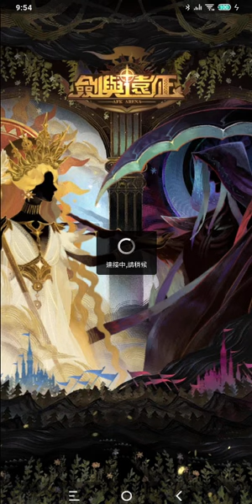[阿天 劍與遠征] 2020/02/12 1.32版隱藏的戰力值之女僕跟錯人#2 從英雄裝備欄看的戰力值準嗎(外加專武影響戰力確認)? Afk Arena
*我認為這個狀況日後官方會調整，所以補上影片時間跟版本
這邊不看影片直接看文字說明如下
因為有大大留言上一部測試影片最後女妖是 2037K 羅萬是 2061K 所以找羅萬

所以我在想是否裝備欄我沒注意到(因為都是在怖陣上單隻看戰力)
那現在這影片再回來看裝備欄的戰力

以生命之樹艾雅的美德法師(女妖) 0 級輔助 20 級(雙子/羅萬)
開場的女妖 2085K
羅萬脫光 2033K
然後進扭曲夢境之後女僕找了雙子
再看一裝備欄忘了確認雙子 2142K 那再換一下雙子裝備
把神器拔掉之後雙子裝備欄的戰力是 2042K 02:45
再進扭曲夢境的王 ... 又變找羅萬了

不論裝備欄顯示 2033K(羅萬) 或是2042K(雙子) 都比 2085K(女妖)低

但是女僕都還是不找女妖，所以生命之樹影響還是有

另外為什麼最後一場女僕去找2033K羅萬而不是雙子2042K(同是輔助)

我想是因為我的羅萬專武是+30 雙子是+25 專武的百分比在扭曲夢境過 300 級(好像是) 會等級直接拉到頂 480 級，那這個等級的差異配上專武上的百分比就會拉開數值，所以進到戰鬥變成是羅萬比較高，但這邊就可以用戰力值去看出來專武影響戰力的差異

所以結論就是專武影響戰力看得出來，但是艾雅的美德職業等級影響戰力還是沒有顯示出來

如有 Youtube 留言我沒回的請在這邊回覆我